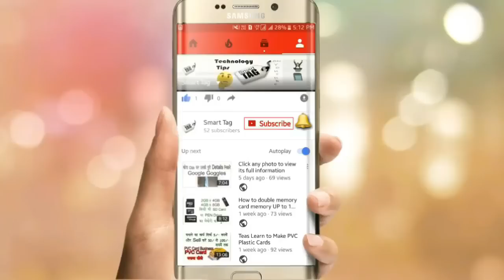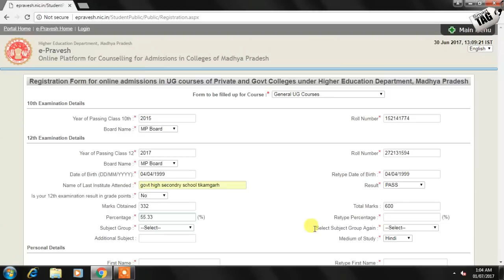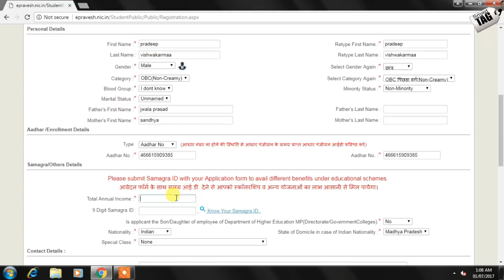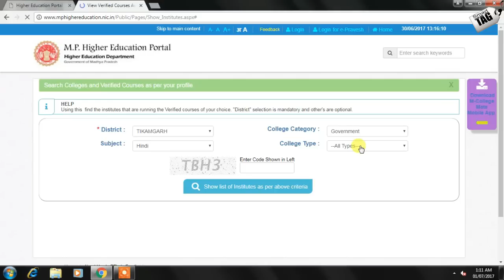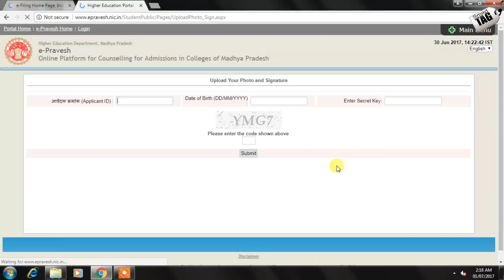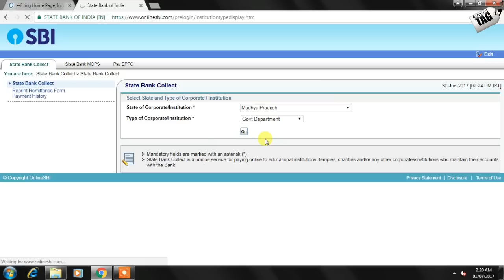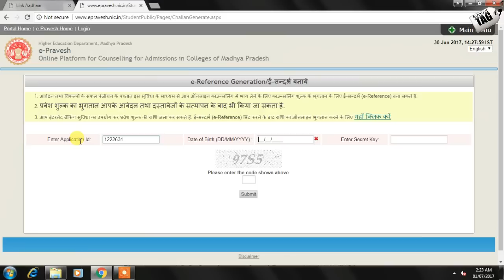All MP College Admission Form 2017-18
नमस्कार दोस्तों आज इस वीडियो के माध्यम से मैंने कोशिश की है की आप खुद ही अपने घर पर अपना फॉर्म भर सके और ज़माने के साथ कदम से कदम मिला सके एवं उज्वल डिजिटल इंडिया का हिस्सा बन सके और एजुकेशन की दुनिया में अपना व अपने देश का नाम रोसन कर सकें. ।

धन्यवाद्. 😊🙏🙏